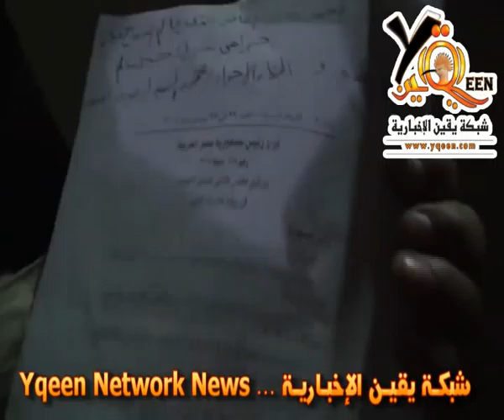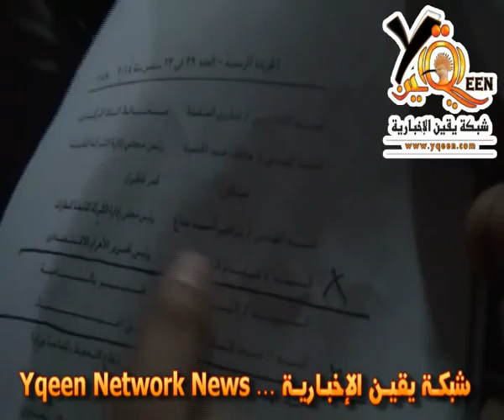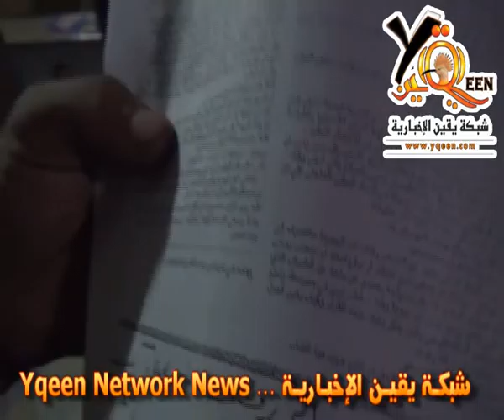القضاة يطلقون النار أمام المحامين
أطلق عدة قضاة النار في الهواء أثناء إحتجاج المحامين على قانون السلطة القضائية